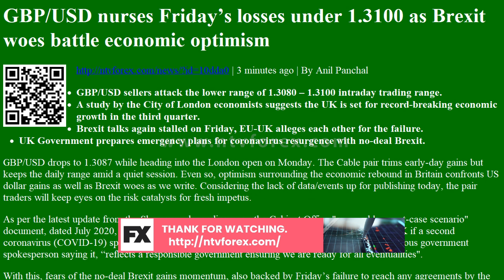GBP/USD nurses Friday’s losses under 1.3100 as Brexit woes battle economic optimism